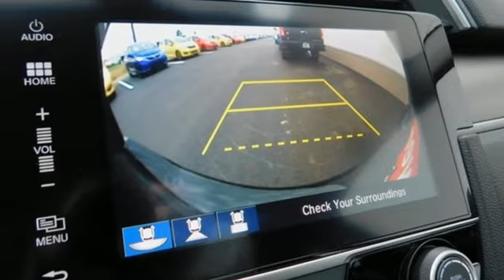New 2018 Honda Civic Bowling Green OH Perrysburg, OH #18604 - SOLD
Year: 2018
Make: Honda
Model: Civic
Trim: EX-T
Engine: 1.5L I-4 DI DOHC Turbocharged
Transmission: CVT
Color: Black
Interior: Black
Stock #: 18604
VIN: JHMFC1F38JX026006
Crystal Black Pearl 2018 Honda Civic EX-T FWD CVT 1.5L I-4 DI DOHC Turbocharged Only 15-20min south of the Toledo area!, Civic EX-T, 4D Sedan, 1.5L I-4 DI DOHC Turbocharged, CVT, FWD, 8 Speakers, ABS brakes, Alloy wheels, AM/FM radio: SiriusXM, Exterior Parking Camera Rear, Front Bucket Seats, Front Center Armrest, Front dual zone A/C, Heated front seats, Illuminated entry, Low tire pressure warning, Power moonroof, Remote keyless entry, Split folding rear seat.brbrThink Thayer Honda for service, value and selection. If its about the price think Thayer Honda as well. Only a short drive from the Toledo or Findlay area. Recent Arrival!brbrbrThink Thayer - for your One-Stop Shopping Experience!

Our team at Thayer Honda welcomes you! Thayer Honda is family owned and operated, serving the area since 1935. We have a strong and committed sales staff with many years of experience satisfying our customers' needs in the Wood County area. Located in Bowling Green, Ohio and neighbors to Tontogany, Cloverdale and Portage, and less than 30 miles outside Toledo, we will help you find the right vehicle for your needs. Feel free to browse our inventory online, request more information about our new or used vehicles, set up a request a quote or inquire about our auto financing options!

Thayer Honda is a small town dealer that is big on quality and committed to customer satisfaction. We strive to make buying or leasing a new vehicle a pleasant and rewarding experience.

Our primary goal is to satisfy our customers. Our online dealership was created to enhance the buying experience for each and every one of our internet customers.
Address:
1019 N Main St
Bowling Green OH Perrysburg, OH 43402